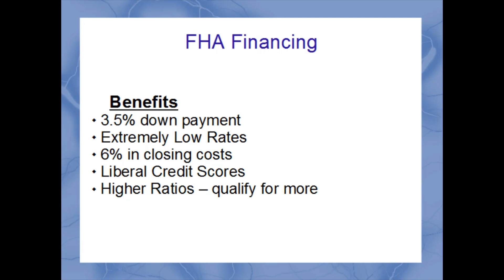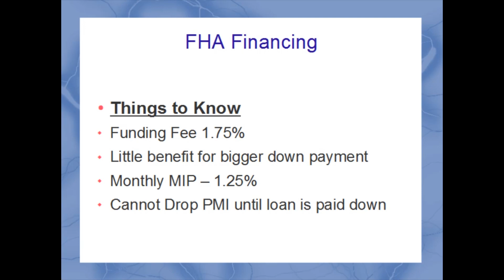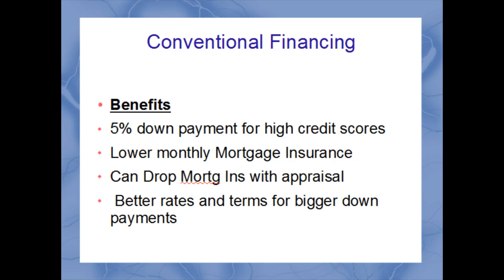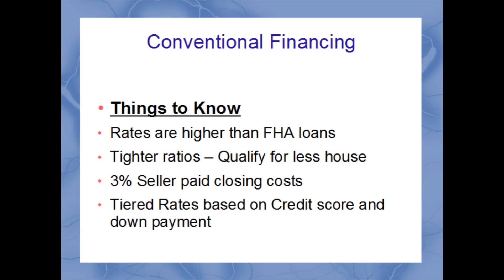FHAvsCONVvideo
FHA Verse Conventional, what is the best loan for you?
As a Lender in Florida, we couldn't be more pleased about the benefit Florida home owners get by using a direct lender here in Orlando. (Harp Refinances in Florida, FHA Streamline Refinance, VA and FHA purchase loans)
Florida Mortgages

RAYCE ROBINSON  (NMLS 322615)
Mid Florida Mortgage Professionals, LLC